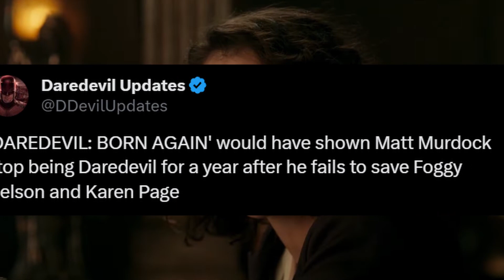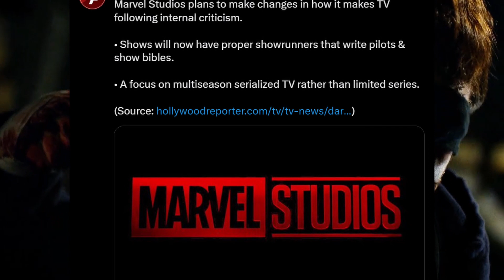Daredevil: Born Again Being Scrapped NEEDED To Happen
This was the right move..